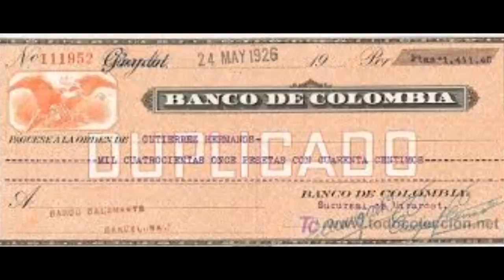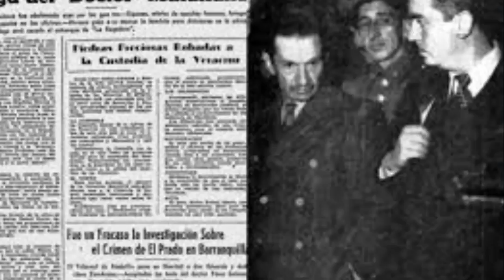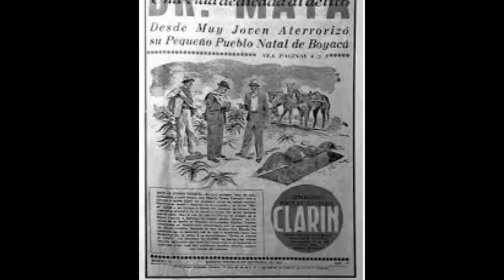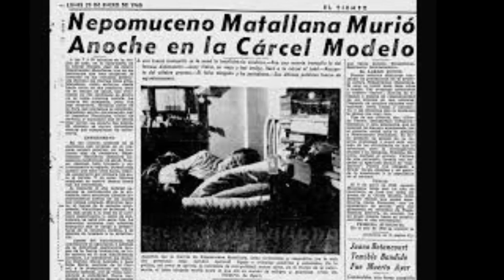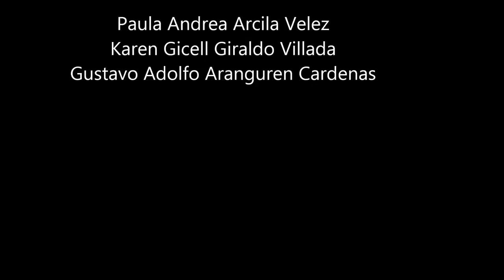EL DOCTOR MATA, CRIMINOLOGIA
Trabajo de clase , Criminología.